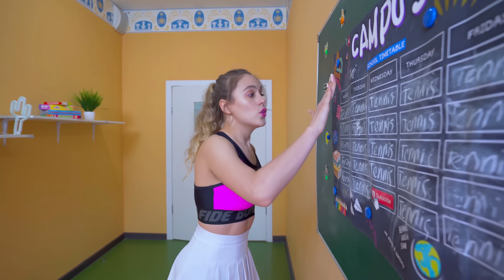MISTERIOSO SCONOSCIUTO NEL CAMPUS 😱 Le nuove ragazze possono fare amicizia nel campus? | Kikido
Un misterioso sconosciuto è entrato nel campus! Cosa cerca un misterioso sconosciuto nel campus? Gli adolescenti sono spaventati da un simile incidente nel campus e decidono di trovarlo! Le nuove ragazze del campus vogliono fare nuove amicizie e diventare le più popolari nel campus! Riusciranno a trovare amici? ❤️ Episodio precedente

Lascia commenti sotto i nostri video, metti mi piace e non dimenticare di premere il campanello per ricevere notifiche sui nuovi video sul canale 🔔💓
Vi amiamo tutti moltissimo!